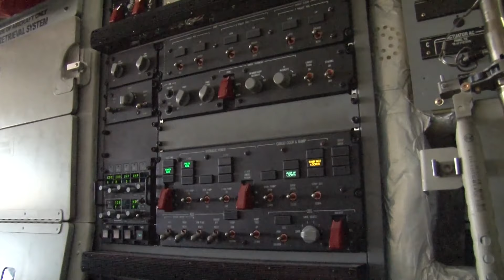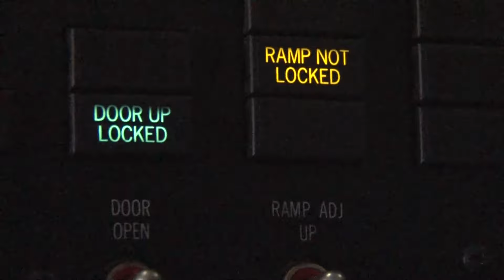C-17 Picks Up Blackhawk in Sinai, Egypt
Airmen from the 62nd Airlift Wing Squadron flies C-17 into Sinai to pick up a Blackhawk from 1st Support Battalion's aviation company, and transport it back to Germany for maintenance. Available in high definition.

C-17 and Air Force crew support MFO mission in Sinai, Egypt - transporting UH-60 Blackhawk to Germany. B-ROLL PACKAGE. HD Video by Sgt. Jeremy Odom | Task Force Sinai | Date: 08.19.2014.